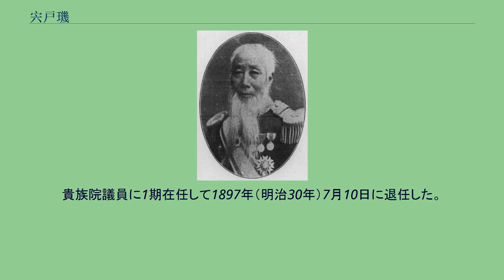宍戸璣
宍戸璣 宍戸璣の墓（染井霊園） 宍戸 璣（ししど たまき、文政12年3月15日（1829年4月18日） - 明治34年（1901年）10月1日）は、日本の武士（長州藩士）、政治家・官僚。
子爵）。
前名の山県半蔵でも知られる。
文政12年（1829年）、長州藩士・安田直温の三男として生まれる。
幼名は辰之助。
名は子誠、のち敬宇。
吉田松陰らと共に玉木文之進の塾（松下村塾）に学び、また藩校明倫館に学ぶ。
嘉永元年（1848年）、藩儒・山県太華の養子となり、半蔵と称する。
安政元年（1854年）には幕府の役人・村垣範正に従い、蝦夷地および樺太・露国巡視を行う。
翌年には長崎へ遊学。
その頃から諸藩の志士と交流し、安政5年（1857年）に藩に戻ると、明倫館都講本役に任ぜられ、世子・毛利定広（のち元徳）の侍講となった。
万延元年（1860年）、定広に従って江戸へ赴き国事に奔走する。
文久2年（1862年）には同藩の久坂玄瑞、土佐藩の中岡慎太郎らとともに松代藩で謹慎中の学者佐久間象山を訪問。
長州藩へ招聘するも叶わなかったが、国際情勢や国防論について薫陶を受ける。
翌年帰藩した後、九州諸藩に尊王攘夷論を遊説。
同年の八月十八日の政変後は京阪に潜伏して形勢を視察した。
その後も長州藩は尊王攘夷運動に邁進するが、禁門の変の敗北、下関への四国連合艦隊襲来により窮地に陥る。
長州藩は恭順派（俗論派）の牛耳るところとなり、半蔵も禁固されるが、高杉晋作・伊藤博文らの挙兵によって藩論が再転換し、赦免される。
しかし幕府は長州藩へ問罪使の派遣を決定。
藩は半蔵を家老宍戸家の養子として宍戸備後助と改名させ、広島の国泰寺で幕府問罪使・永井尚志に応接させた。
交渉の長期化に伴い、広島藩に拘留されたが、翌年の第二次長州征伐開戦にあたり、幕府側の敗戦の調和策として放免された。
この間の功績を認められ、宍戸家の末家を新たに建てることを認可され、直目付役に任ぜられた。
また長防士民合議書を起草し各戸に配布し領内の団結を深めることに貢献した。
明治維新後は、明治2年（1869年）に山口藩権大参事となる。
翌年上京し、10月に刑部少輔。
明治4年（1871年）11月には司法大輔。
明治5年（1872年）には文部大輔となる。
明治10年（1877年）、元老院議官となる。
明治12年（1879年）3月には清国駐剳全権公使に任命された。
琉球藩を廃止し沖縄県を設置した（琉球処分）直後であり、琉球の帰属問題が両国間の懸案となっていたが、宍戸は琉球に対する日本の領有権の法的根拠を明記した寺島宗則・井上馨外務卿の覚書を清国総理衙門へ提出、翌年交渉は妥結する。
しかし清朝の重臣李鴻章らの反対により調印には至らず、明治14年（1881年）1月には交渉を打ち切って帰国した。
帰朝翌年には宮内省出仕となり、明治17年（1884年）4月には参事院議官。
明治18年（1885年）12月には再び元老院議官。
明治20年（1887年）5月24日にはこれまでの功績を認められ子爵を叙爵。
明治23年（1890年）帝国議会の発足に際し同年7月10日、貴族院議員に任命され、同年10月20日、錦鶏間祗候となる。
貴族院議員に1期在任して1897年（明治30年）7月10日に退任した。
明治34年（1901年）10月没。
享年73。